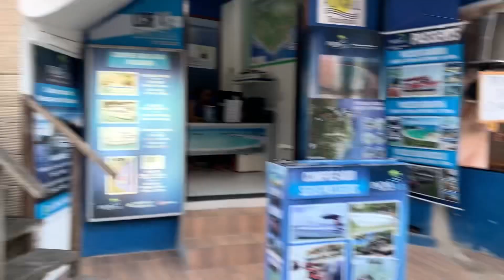Ensaio fotográfico de CASAL em Morro de São Paulo 2023✨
Nesse vídeo eu mostro pra vocês um ensaio fotográfico de casal feito no forte de Morro de São Paulo, eles me conheceram através do meu canal no YouTube e resolveram agendar um ensaio comigo. Assistam até o final para verem as fotos desse ensaio. Meu Instagram abaixo: